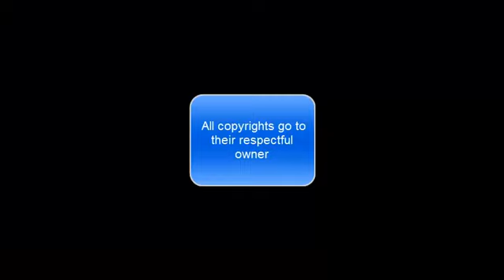And I'm Sweetie Belle!.wmv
vSauce should do a Vid on sweetiebelle.
2nd video of the 1st day of the marathon!
TODAY IZ CHRISTMAS EVE!